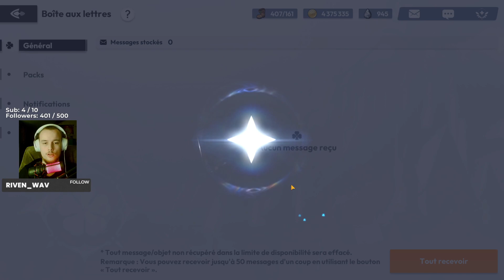JULIUS & NOELLE = Le combo indécent // Black Clover Mobile #6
Rediffusion du live de Tonnian du 30/12/2023 sur Black Clover Mobile #6